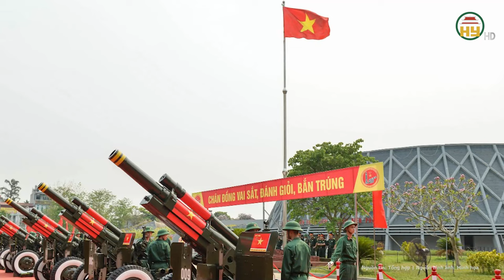Cận cảnh dàn đại pháo phục vụ lễ kỷ niệm 70 năm chiến thắng Điện Biên Phủ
Tin tức 24h mới nhất | Cận cảnh dàn đại pháo phục vụ lễ kỷ niệm 70 năm chiến thắng Điện Biên Phủ
Điểm nhấn Lễ kỷ niệm 70 năm Chiến thắng Điện Biên Phủ năm nay là sự tham gia của lực lượng pháo lễ, gồm 18 khẩu pháo (15 khẩu chính thức, 3 khẩu dự bị) và 12 máy bay trực thăng (9 chính thức, 2 dự bị, 1 tìm kiếm cứu nạn) của lực lượng không quân.
Địa chỉ: 164 Nguyễn Văn Linh, thành phố Hưng Yên, tỉnh Hưng Yên
Tiktok: Truyền hình Hưng Yên
Facebook: Đài Phát thanh và Truyền hình Hưng Yên
Zalo: Đài PTTH Hưng Yên